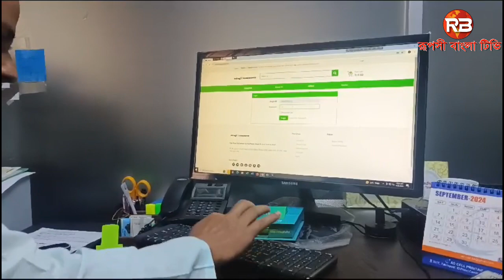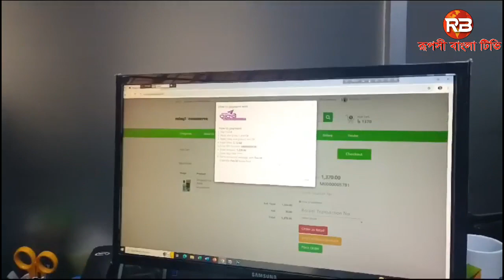রূপসী বাংলা টিভিতে একান্ত সাক্ষাতকারের ই-কমার্স এন্ড অ্যাফিলিয়েট মার্কেটিং কোম্পানির এমডিমনিরুল হক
রূপসী বাংলা টিভির একান্ত সাক্ষাতকারের ই-কমার্স এন্ড অ্যাফিলিয়েট  মার্কেটিং কোম্পানি  মিঙ্গেল লিমিটেডের  সাবেক ব্যবস্থাপনা পরিচালক মোঃ মনিরুল হক এর স্টাফ রিপোর্টার নুরুল আমিনের প্রতিবেদনে এবং ক্যামেরায় ছিলেন মোঃ শফিকুল ইসলাম ।